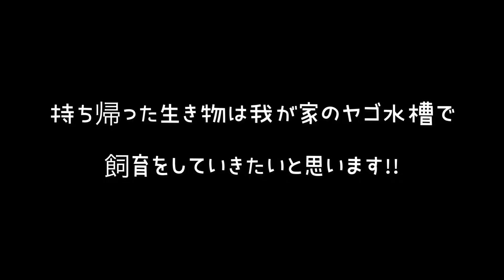水たまりで冬のガザガサ カメ・ｵﾀﾏｼﾞｬｸｼ・ヤゴ・ゲンゴロウ・マツモムシ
今年最後のガザガサ!!
狙いはもちろん念願の。。。
水生昆虫の王様｢タガメ｣
GETできるでしょか?!
子供達と必死に探してあっという間に時間が過ぎていきました!!(●︎´▽︎`●︎)